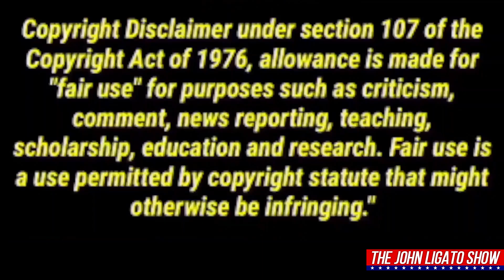Auditor Wins Battle Of Banter With Cops... Sad...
Welcome to the John Ligato Show, hosted by John Ligato, where today we delve into an intriguing encounter that leaves us pondering questions like, "Am I that famous?" It's an episode filled with curious exchanges and peculiar situations that we'll dissect for you.

In this unusual interaction, we witness a routine traffic stop taking an unexpected twist. Our protagonist, an auditor, is engaged in a standoff with law enforcement. He repeatedly demands the CAD (Computer-Aided Dispatch) number for the call. However, this simple request is met with resistance.

As we watch this unfolding episode, two significant issues come to light, and they are often points of contention in the world of auditing. The first pertains to interference. Our auditor believes that he can express himself loudly and passionately without interfering with the officers' duties. But is that really the case?

The majority of state laws dictate that arrest can be made for interference if it hinders, delays, or obstructs an officer, either verbally or physically, while they perform their duties. It's essential to understand that officers' instructions to move back or get across the street aren't necessarily aimed at curtailing your right to film. Instead, they are often related to safety concerns and ensuring they can effectively carry out their tasks. So, the idea that yelling at an officer doesn't constitute interference is a common misconception.

Now, let's shift our focus to the second issue at hand, one that adds a new layer of absurdity to this encounter. Our auditor boldly demands proof that he's violated the law right there on the spot. This argument raises some important questions.

First, can the evidence of a crime, be it a murder or a minor traffic violation, be presented at the scene of the incident? In practice, it's virtually impossible to provide such evidence on the spot. Instead, the proper venue to present evidence is the court, which will assess the situation comprehensively.

While the actors in this episode allege they have dashcam proof to dispute the ticket, it's essential to clarify that the ticket wasn't for being just two miles over the speed limit. It's a common misconception that officers must provide evidence on the spot. Evidence and disputes regarding traffic violations are typically addressed in the legal context of a court case.

So, as we reflect on this peculiar encounter, it's evident that a fine line exists between asserting one's rights and engaging in a situation that can be perceived as confrontational. This episode serves as a reminder that a broader understanding of the law and legal processes can help navigate these encounters more effectively.

In the world of auditing, such confrontations may appear as champions of free speech and accountability standing up against authority. However, it's equally crucial to consider the demeanor, intentions, and conduct of those involved in these incidents.

The John Ligato Show is here to provide insights into these complex interactions, aiming to promote constructive dialogue and better understanding for all. Semper Fidelis.